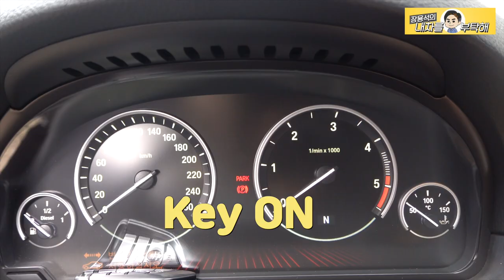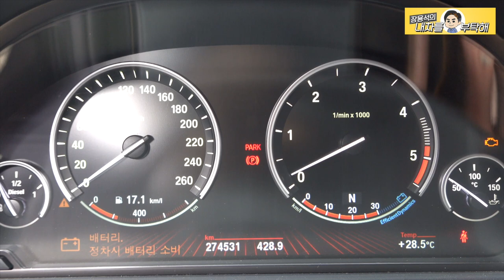#1[고장 난 차량 구입] 중고차로 새차만들기 프로젝트 BMW 520D F10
연료라인 고장으로
서비스센터 견적 1300만원
수리비에 손 든 차주의 차를
냉큼 사버렸습니다.
고장수리와 교체가 필요한 부품들을 모두 교체해서
새 차로 만들 예정입니다.
타던 차가 새 차 되는 과정
시리즈 영상으로 올려보겠습니다.

1번 하남점 (카닥터모터스)  경기 하남시 샘재로 107-1
2번 남양주점   경기 남양주시 오남읍 양지로 77 가동 101호
3번 광주점(기계 고치는아저씨)  광주 북구 연양로95번길 9 1층
4번 부산점(케이티모터스) 부산광역시 기장군 정관읍 예림1로 6
5번 동탄신도시점(오토리페어) 경기도 화성시 효행로 1156번길 9 (병점동)